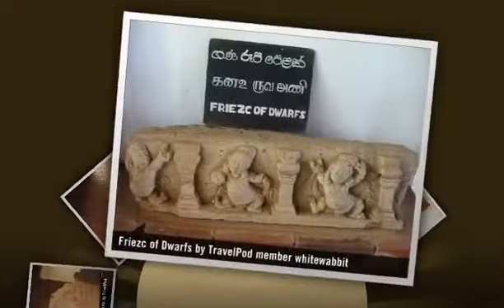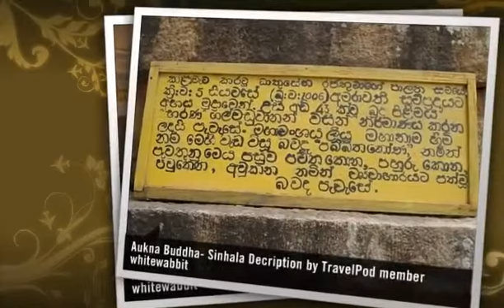"The Cradle of Sri Lankan Buddhism" Whitewabbit's photos around Anuradhapura, Sri Lanka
Preview of Whitewabbit's blog at TravelPod.